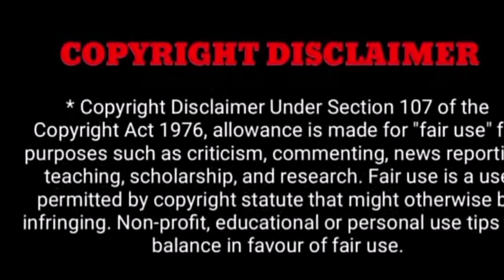சற்றுமுன் பிரபல கட்சி தலைவர் போலீசார் அதிரடி கைது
சற்றுமுன் சீரியல் நடிகையை பாலியல் தொல்லைக்கு அழைத்த பிரபல கட்சி தலைவர் போலீசார் அதிரடி கைது